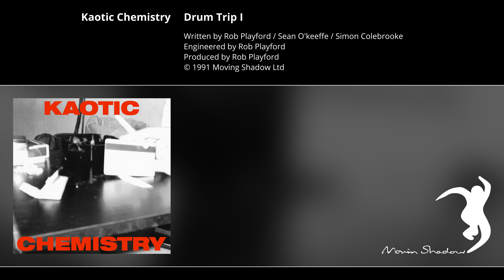Kaotic Chemistry: Drum Trip I | SHADOW5-Y2 | Moving Shadow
🔊 Audio content¹: Kaotic Chemistry - Drum Trip I
Written by Rob Playford / Sean O'keeffe / Simon Colebrooke
Engineered by Rob Playford
Produced by Rob Playford
Release Catalogue Number-ID: SHADOW5-Y2